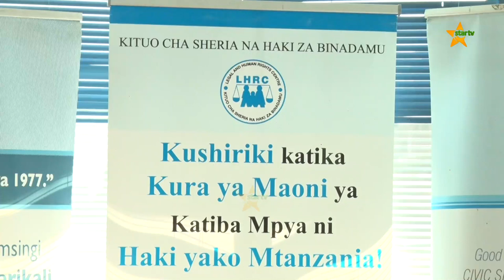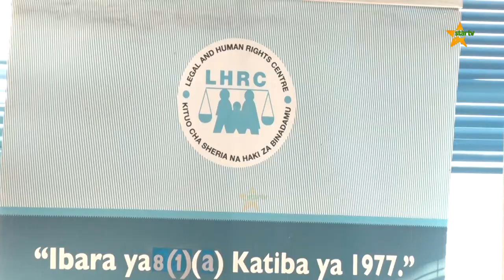LHRC WATAKA UKOMO WA UPELELEZI KATIKA KESI JINAI